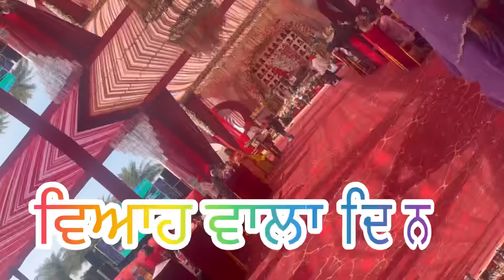ਜਾਗੋ ਅਤੇ ਵਿਆਹ ਚ ਕੀਤੀ ਮਸਤੀ,ਸਾਰੇ ਭੈਣ-ਭਰਾਵਾਂ ਨਾਲ ਮਿਲਾਪ /Jaago te viah ch masti#boliyan jaagoboliyan ❤️